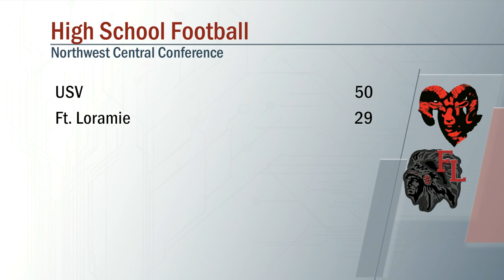USV vs Fort Loramie Football